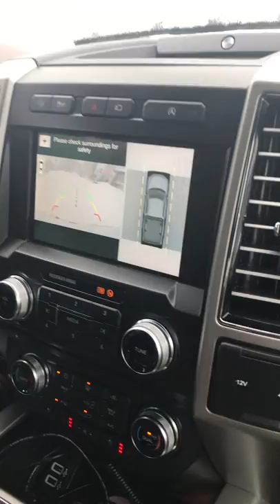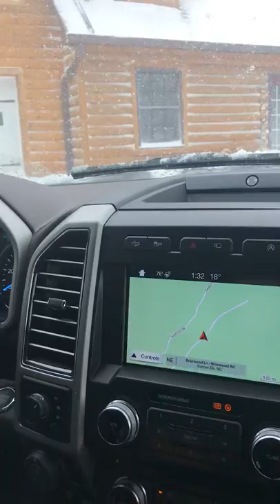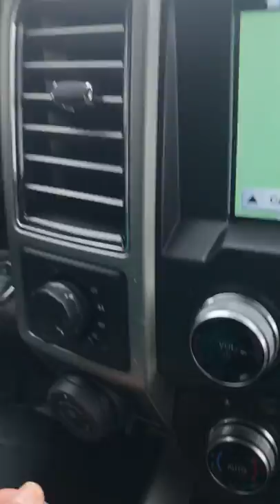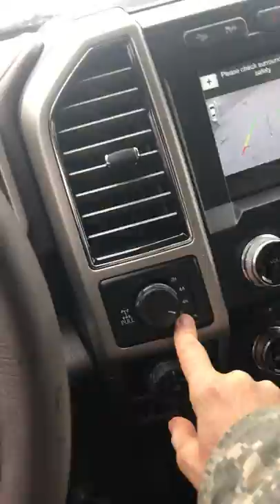Epic Winter Storm Diego and Lou 1of 2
Our trip back to our house from Fred’s. The roads were not good. It got a lot worse. How worse? It is not recorded, but we slid like a King Ranch Sled backwards down a steep road. If you could have seen the deer’s reaction as he watched us slide backwards...I will never forget his look and can only imagine what the deer thought of to idiot humans sliding down a road back! Treacherous...